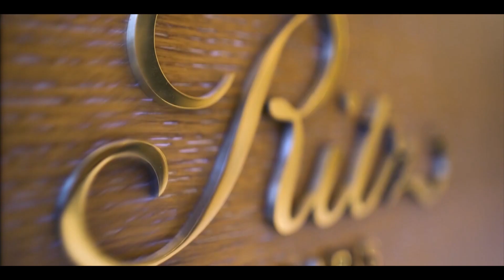Ritz Paris France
The 1st arrondissement in Paris is world-famous for luxury, with some of the most esteemed hotels, fashion houses, and restaurants all jostling one another along its chic streets. The imposing Ritz is the statement hotel overlooking Place Vendome, a byword for Parisian style and opulence.

A stay at the Ritz can be an advantageous experience. Let's have a look at its history and some important and welcoming facts.

With a façade designed by royal architect Jules Mansart, the magnificent building was bought and refurbished lavishly by Swiss hotelier Cesar Ritz in 1897. Partnered by legendary chef Auguste Escoffier, the Ritz hotel opened in June 1898. Moreover, it became an instant success, attracting high society guests to its doors.

Royals, the Duke and Duchess of Windsor notably, heads of state, writers, artists, and guests from the world of fashion all stayed at the Ritz. To Marcel Proust, it was his second home as it was later for couturier Coco Chanel, both of whom commemorates in the hotel today.

In the 1920s, when Paris became the cultural hub for the new jazz age, novelist Scott Fitzgerald and his wife Zelda were frequent visitors. Earnest Hemmingway also had a long association with the Ritz as well as many film stars and socialites.

The hotel's glitterati love affair has continued under its present owner Mohamed Al-Fayed, who has modernized the building to palatial opulence. A unique feature of the Ritz is the natural light gallery connecting Place Vendome to the fashionable rue Cambon.

Facing the Ritz garden's beauty, the gallery houses high-end shopping boutiques and the Concept Store, a mini-emporium of curios for the Parisian traveler.

Expensive and ultra-lavish, the Ritz boasts142 rooms and suites with 15 prestige suites to rival any 5-star hotel in the world. Extremely spacious, the ornate style of Louis Quatorze or Louis Quinz furnishes all with exquisite fabrics and fine furniture. The Superior rooms feature marble fireplaces, decorative mirrors with soft hues, and Italian marble in the splendid bathrooms.

Executive rooms showcase huge canopied beds, velvet, other luxuriant fabrics, rooftop views, and refined décor. Deluxe rooms go to the next level of luxury in chic Parisian style with marble moldings and fireplaces, chandeliers, and exquisite fabric prints. Each deluxe and grand deluxe room designs individually, blending elaborate ornamentation with every modern-day comfort.

Deluxe, Executive, and Junior Deluxe. These vast apartment suites have all the rooms' refinements and features but with high ceilings, garden views, extra dining and seating areas - separate entrances, state-of-the-art bathrooms, ultra-plush fabrics, and Parisian elegance grace every room in the apartments.

These regal suites are rightly named after some of the Ritz’s most famous guests honored in the individual and sumptuously styled décor. Magnificent fitments, fine artwork, gorgeous rugs, tapestries, bed linen, gold adornments, and signature Ritz color tones feature many rooms.

These are the aesthetic standards of accommodation that made the Ritz famous. The Imperial suite is unique and the grandest of them all with its red and gold baroque style. So impressive is it that it lists as a national monument.

Auguste Escoffier was one of the world's great chefs, and his name still resonates throughout the culinary world. Many know him for the finest French cookery but with an innovative contemporary style. The Ritz has maintained that tradition in a succession of great chefs. Also, it presents the highest standard of haute cuisine in the Michelin-starred L’Espadon restaurant.

Beloved of famed guests for decades, the main dining room boasts 2 Michelin stars. Besides, the light-filled glass-covered winter garden is ideal for lunch. Besides, Le Jardin’s impeccable style and superb menus recognize with another Michelin star of excellence.

Breakfast and Teatime - Breakfasts can be taken in the beautiful surroundings of L’Espadon under its decorated ceiling and chandeliers. American or Japanese morning dishes are served on fine china with ornate cutlery.

Afternoon Tea at the Ritz is a well-known delight served in the intimate setting of the Proust Salon. It is here that award-winning pastry chef Francois Perret delivers the finest patisserie. Alternatively, room service will provide delicious meals from morning to evening.

The hotel has several bars, but the Bar Hemingway is the most famous and where the writer Ernest Hemingway himself liked to spend time. It's also the birthplace of many popular cocktails. Bar Vendome is another place to enjoy tea, especially in the summer months where you can take it in the garden.